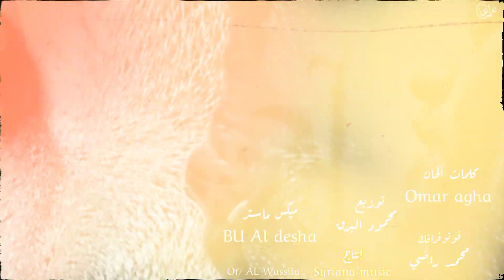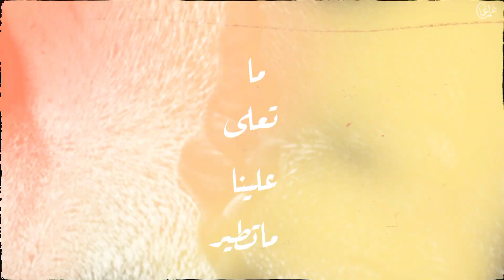عمر اغا بالصوت وبالصورة نبقى احنا الاسطورة حنا رجال نهد جبال elimde kalbini tutuyorum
عمر اغا/حنا رجال
كلمات وألحان/عمر آغا
توزيع/محمود البرق
مبكس ماستر/BU Aldesha
فوتوغرافك/محمد راضي
انتاج/Syriana music/ Of al Wassila

انستجرام👇.

حساب تيك توك الرسمي.

ساوند كلاود.